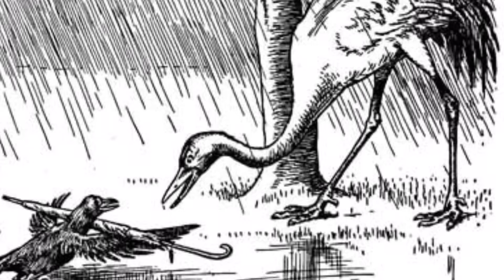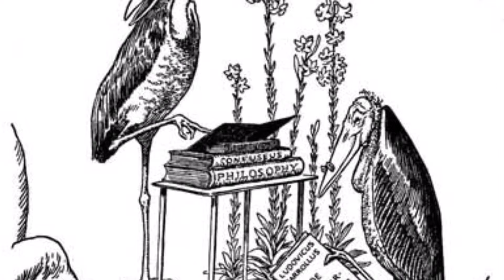Johnny Crow’s Garden